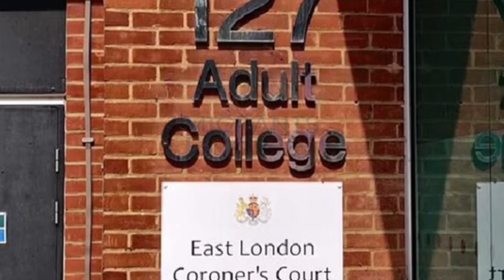லண்டனில் தலையை வெட்ட முயற்சித்த இலங்கை இளைஞன் மரணம் - பதற வைக்கும் பின்னணி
கிழக்கு லண்டன் வீதி ஒன்றில் திடீரென  சுருண்டு விழுந்து மரணமடைந்த இலங்கையர் தொடர்பில் பதறவைக்கும் பின்னணி தகவல்கள் நீதிமன்ற விசாரணையில் வெளிவந்துள்ளது.